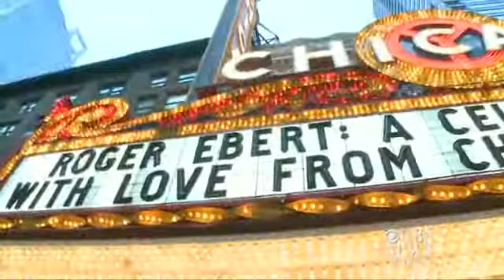Roger Ebert honored with music, laughs in Chicago